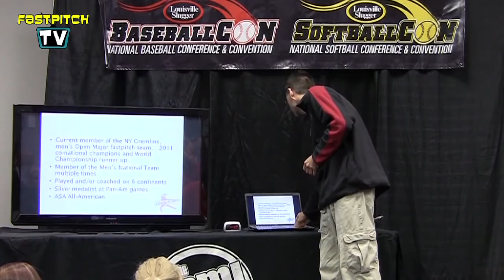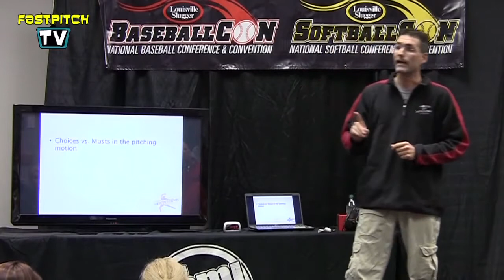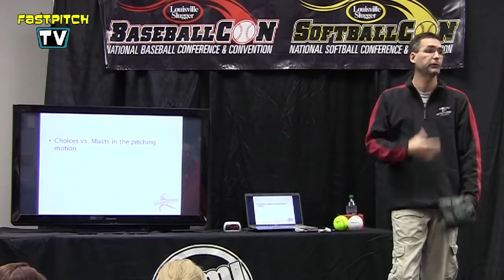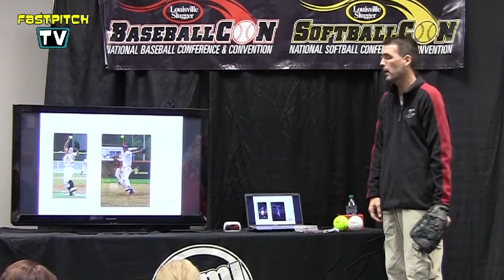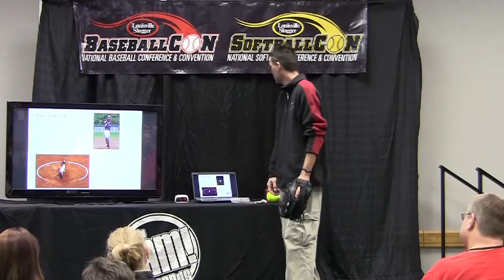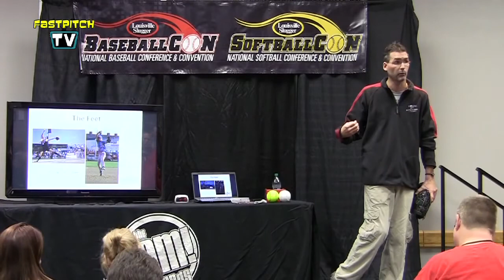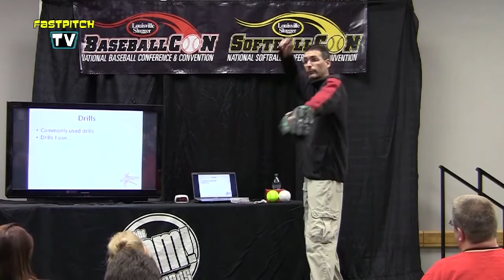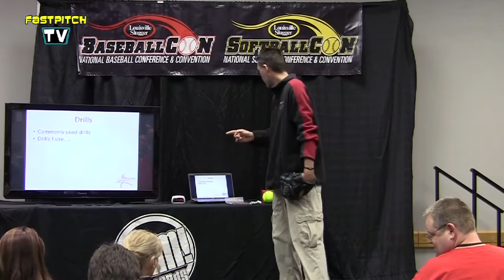Pitching Clinic Bill Hillhouse -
Bill Hillhouse lecturing about his philosophy on fastpitch softball pitching.